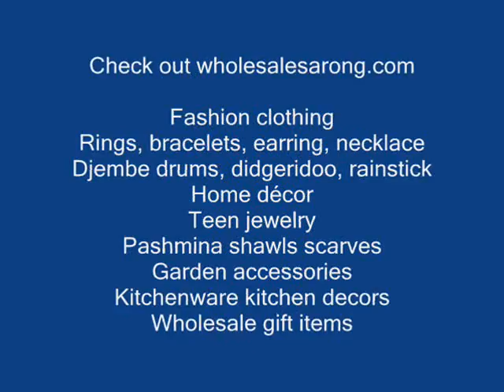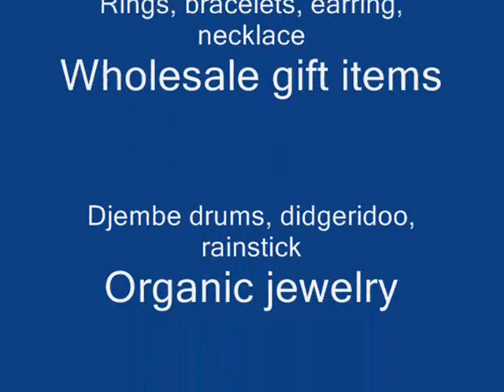wholesale belts fashion belt buckles wholesale accessories wholesalesarong.com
wholesale belts
wholesale fashion belts
wholesale belt buckles
wholesale summer belts
wholesale fashion jewelry
wholesale shoes
wholesale belts
wholesale bags
wholesale hats